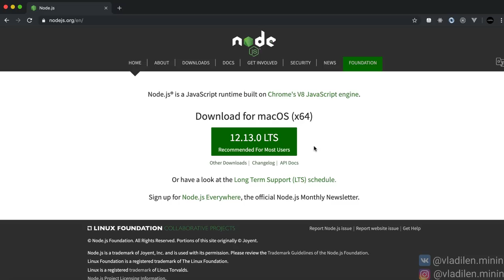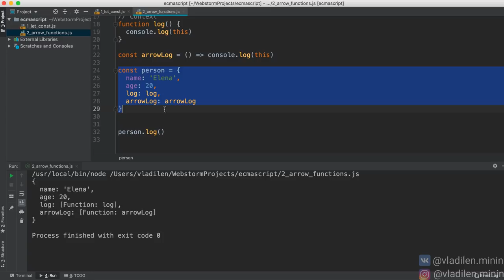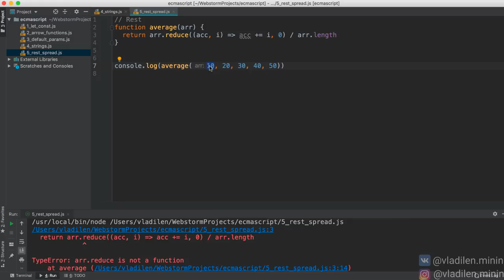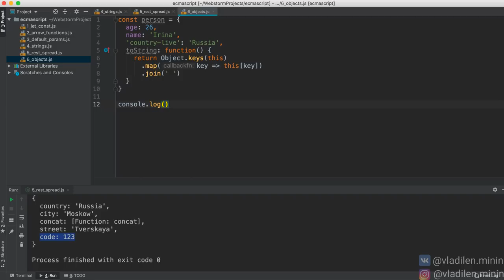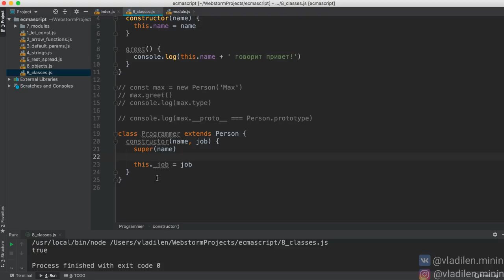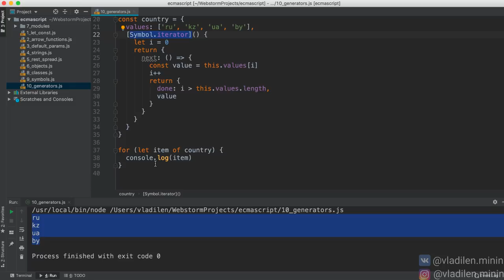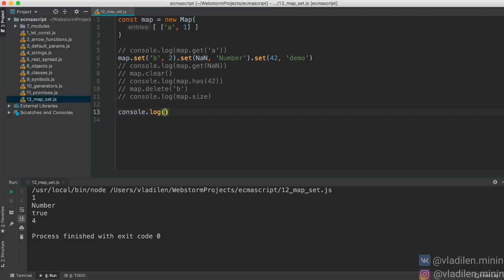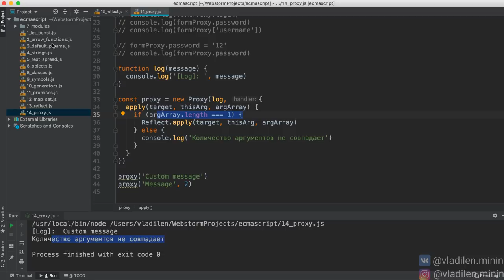JavaScript ES6 - Полный курс за 2 часа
EcmaScript 6 - Полный курс (ES6, ES7, ES8). Современный JavaScript

00:00 let const
12:18 Стрелочные функции
23:57 Параметры по умолчанию
28:03 Строки
36:06 Rest / Spread
53:12 Объекты
1:04:03 Модули (import / export)
1:09:36 Классы
1:20:36 Symbol
1:26:17 Итераторы / генераторы
1:35:36 Промисы (async / await)
1:45:37 Map Set
1:53:06 Reflect
1:59:23 Proxy